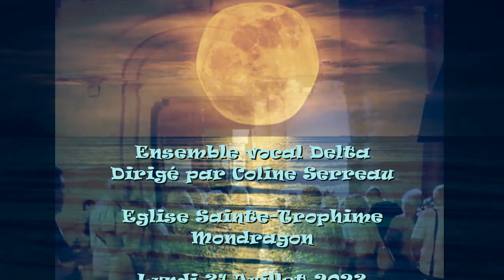Ensemble vocal Delta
Ensemble vocal Delta dirigé par Coline Serreau -
Lundi 31 Juillet 2023 - Eglise Sainte-Trophime de Mondragon.